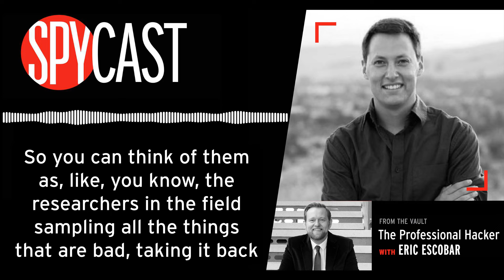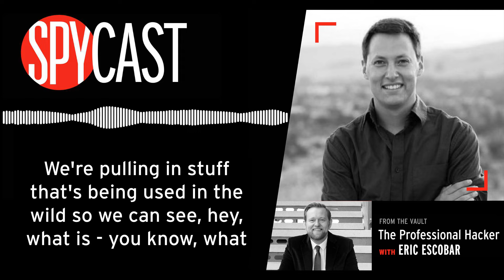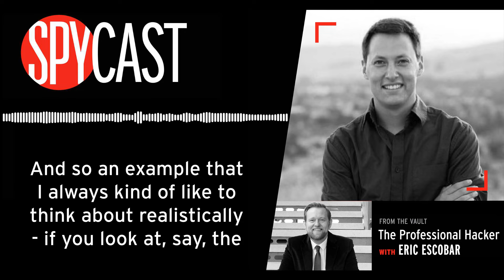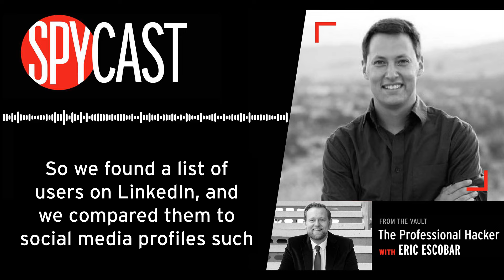SpyCast | From the Vault: “Sure, I Can Hack Your Organization” – with Eric Escobar (Part 1 of 2)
Eric Escobar commits several thousand felonies on any given day, if he didn’t have permission to do what he was doing.

A Principal Security Consultant with SecureWorks, Eric has compromised pretty much everything out there: from healthcare and banking to technology and critical infrastructure, through to amusement parks and next generation military aircraft.

“From my perspective, it’s the coolest job in the entire world.”

His team consecutively won first place in the Wireless CTF category at DEF CON 23, 24, and 25, snagging a Black Badge along the way. He has a BS and MS in Civil Engineering.

And…

The links between computing, hacking and the 60’s counterculture are FASCINATING. Learn more with What the Dormouse Said (2005) by John Markoff and From Counterculture to Cyberculture (2006) by Fred Turner.

HOST - Dr. Andrew Hammond, Ph.D. is Historian & Curator at the International Spy Museum, home of the world's preeminent collection of intelligence-related artifacts. Previous chapters have included seven years in the RAF, Public Humanities at the 9/11 Museum in NYC, Fellowships here, there, and everywhere, and academia. He is author of the forthcoming book: "Struggles for Freedom": Afghanistan & US Foreign Policy Since 1979. He loves bialys.
The International Spy Museum (SPY) is an independent nonprofit museum which documents the tradecraft, history, and contemporary role of espionage. It holds the largest collection of international espionage artifacts on public display.